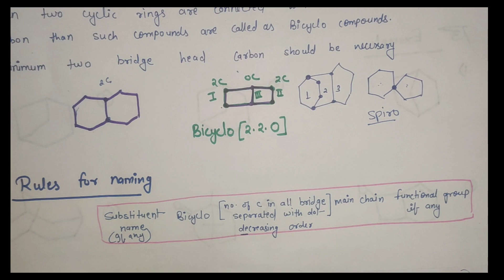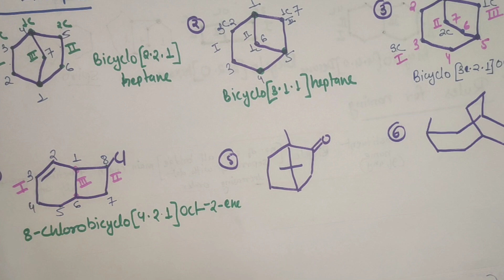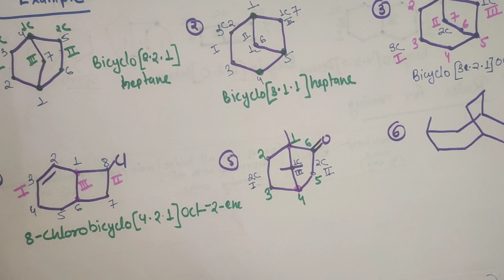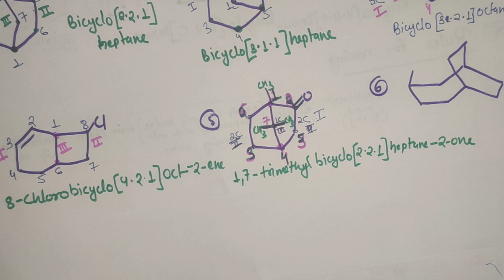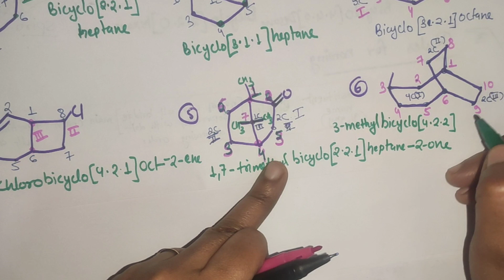IUPAC Naming of Bicyclo Compounds | Organic Chemistry | Kemi Classes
Want to learn what are Bicyclo compounds? with all the possible conditions? So this video is for you. In this video, we have explained Bicyclo compounds in the most easiest way possible.